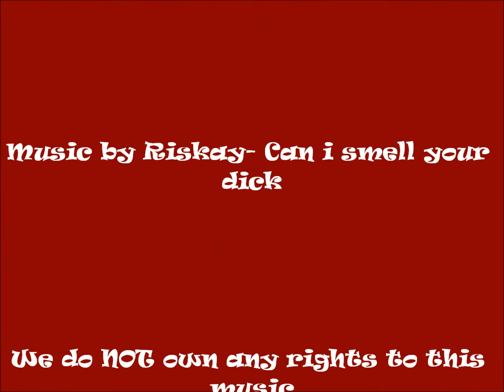Alice D - Smell Your Dick by Riskay - Camp & Comedy Show 2013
Alice D showing off her comedic styles to the song "Smell Your Dick" by Riskay. Performed March 2013 in the Classic City Kings "April fool's comes early..." show at Go Bar in Athens, Georgia.